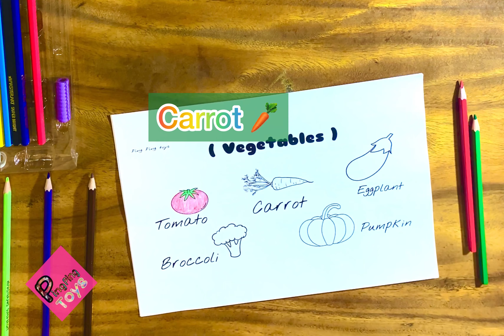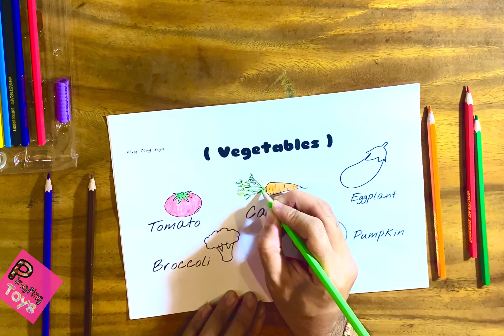Learning to Painting the colors 🎨🟢🔴🟠🟣learntodraw